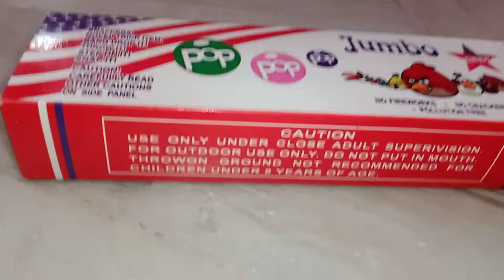jumbo pops (pack of 10)